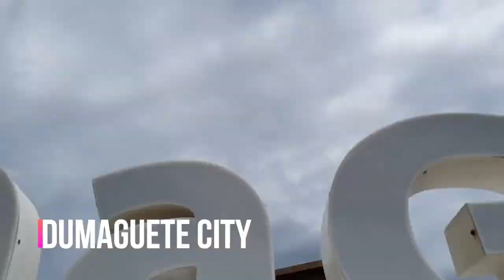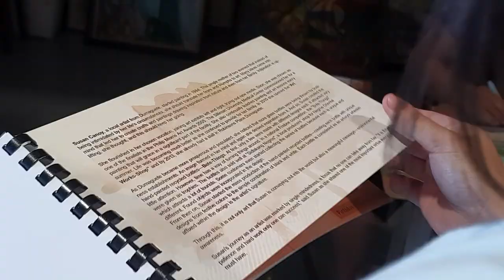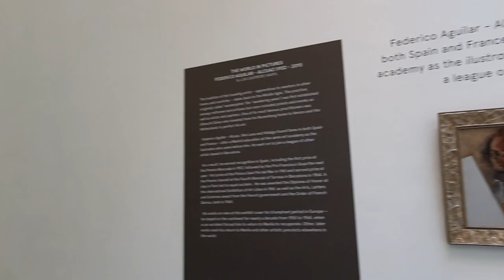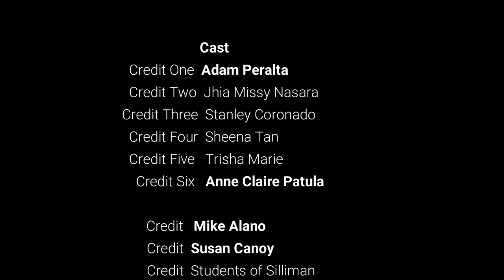Dumaguete - PRACTICAL ARTS (Documentary)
A Contemporary Arts Project of HCHS Students
Video Editor: Adam Peralta
Members: Jhia Missy Nasara
                   Stanley Coronado
                   Sheena Tan
                   Trisha Marie Ronquillo
                   Anne Claure Patula

Credits:     Susan Canoy - Arts Workshop
                   Michael Angelo Alano - Subida
                   Grade 12 Students of Silliman University

Special Thanks to Ned Solid for the Drone Shots